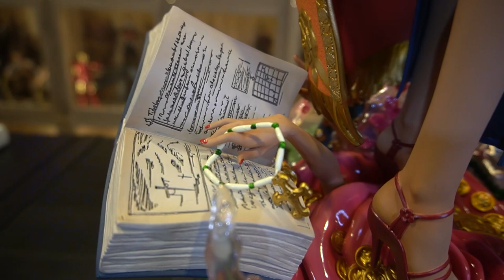Unique Art Nico Robin 1/4 ONE PIECE ! BEAUTE INNOVANTE !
Fan de One Piece, vous allez être aux anges avec la nouvelle Robin :)